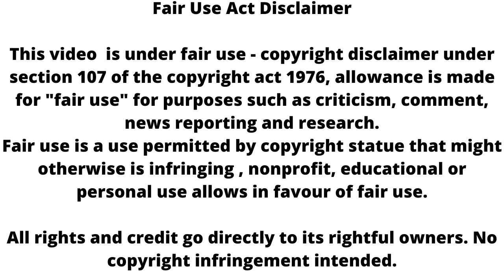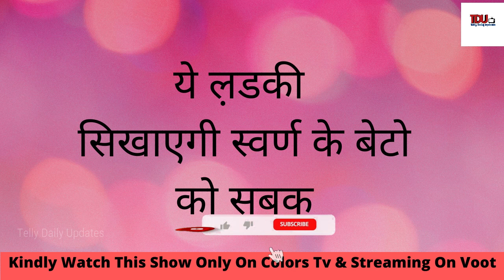Sawarna Ghar || ये ल़डकी सिखाएगी स्वर्ण के बेटो को सबक !